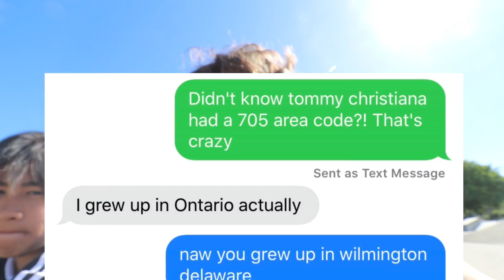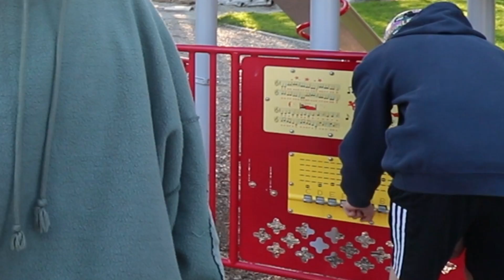World's First Human Decade On A Scooter!?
2000 Likes on this and I'll try more crazy tricks!!

Ethan: @ethan_dybhavn

Want Scooters get B*tches Stickers? Go to my website Isaaccampbell.bigcartel.com to cop some!

Tags(ignore)